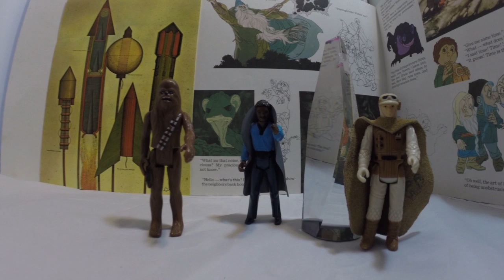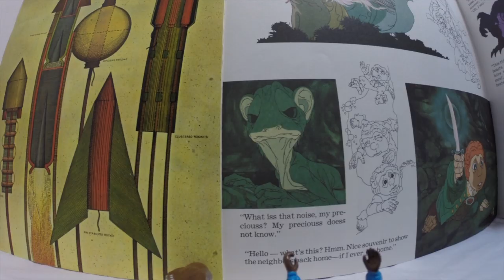The Worst Star Wars Stop Motion Since Troll 2 YMCA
RGB presents a YMCA stop-motion short film, "The Worst St*r W*rs Stop Motion Since Troll 2".

An H.Q. Orange Blue production conceived, shot, and edited in one hour and 23 minutes.